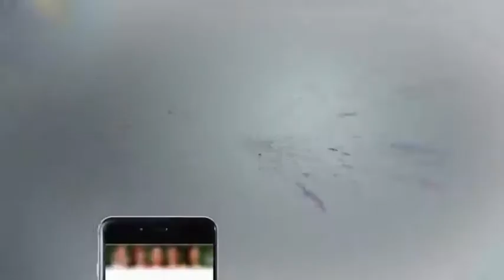Sabsay Baray Shehar Ka Sabsy Bura Haal - Headlines 3 PM - 29 November - Aaj News